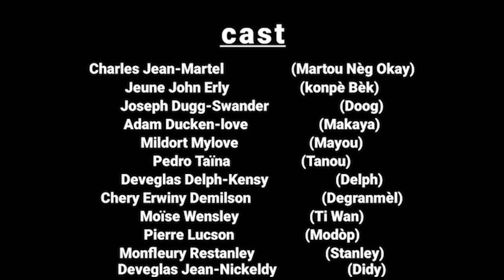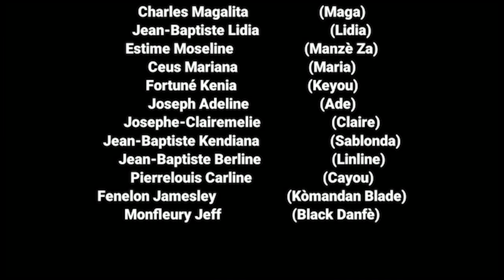Connais-moi d'abord # 10 masisi Roldine pran yon kalot mezi figil nan Lidia pou Doog